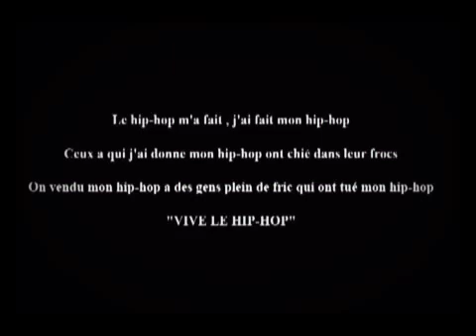delta (j'tavais prévenu) clip